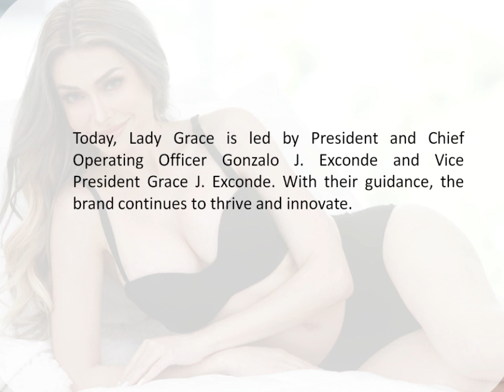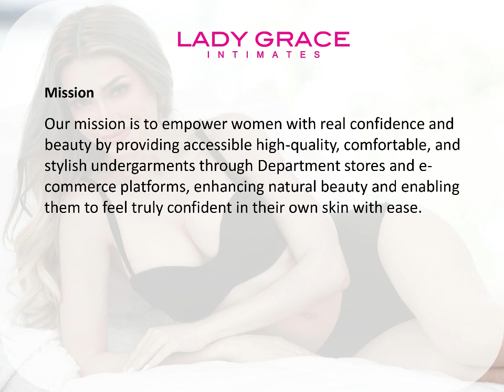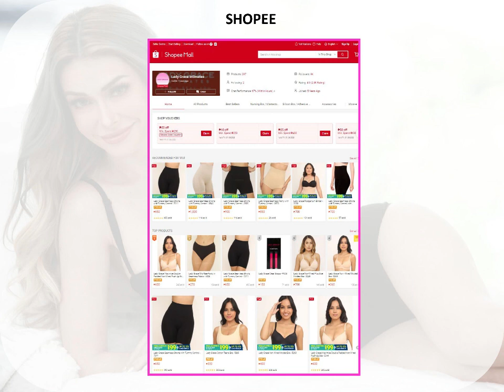Grace Exconde - Lady Grace BNI Feature Presentation